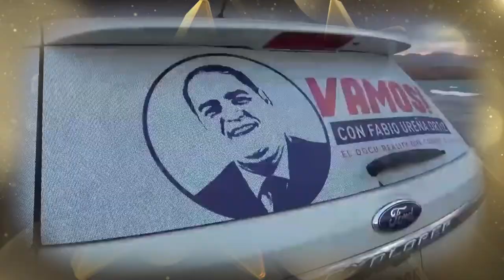Vamos! Pégate y Gana con El Pachá presentó la biografía de Fabio Ureña Ortiz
Nuestro productor Fabio Enrique Ureña Ortiz nació el 5 de diciembre del año 1968 en el Distrito Nacional, hijo de la señora Susana Isvelia Ortiz y el señor Fabio Francisco Ureña Márquez, tiene dos hermanos Erick Ureña Ortiz y Glenda Alexandra Ureña Ortiz.

A partir de septiembre del año 2018 bajo la producción de @AngelPuelloRD inicia el programa Vamos con Fabio Ureña Ortiz, creando un dinamismo y transformación de la televisión llevando al publico un programa innovador en la que las entrevistas se realizan en exterior de los tradicionales estudios de televisión tanto dentro del vehículo así como trasladándose a diversos lugares, resaltando los valores cultura y costumbres de lugares emblemáticos de provincias o municipios, así como personalidades y se transmite todos los domingos a la media noche por @ColorVisionC9 con retransmisión por @CinevisionCanal19 y una cadena de canales de cable del Grupo TDN.